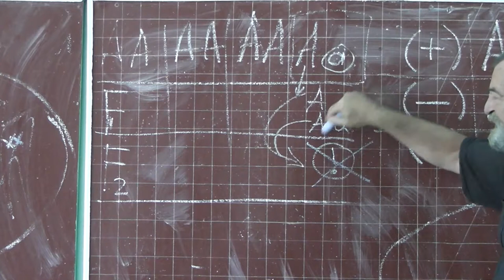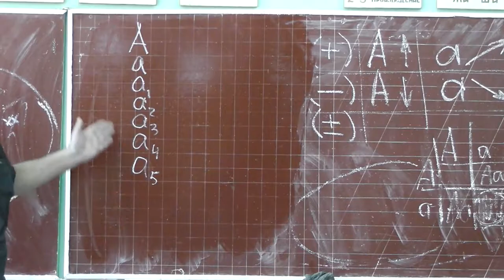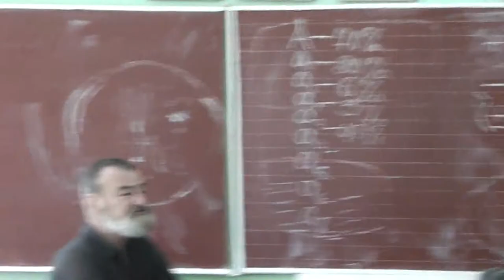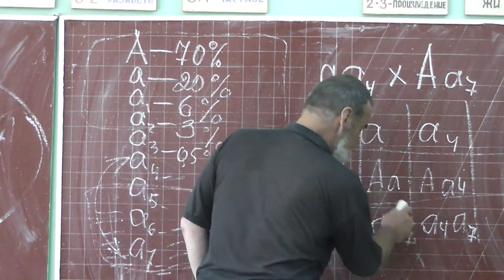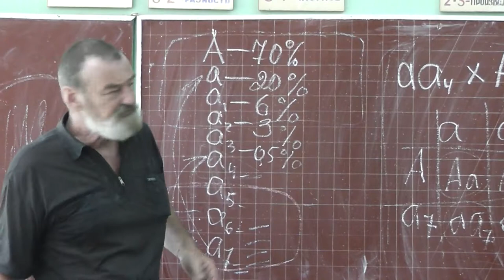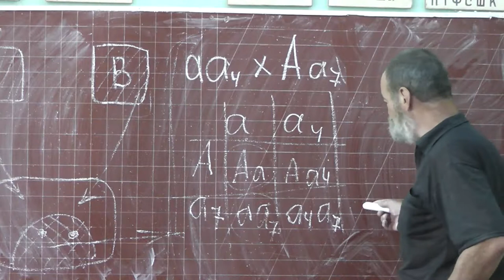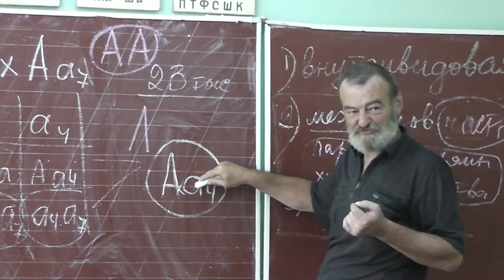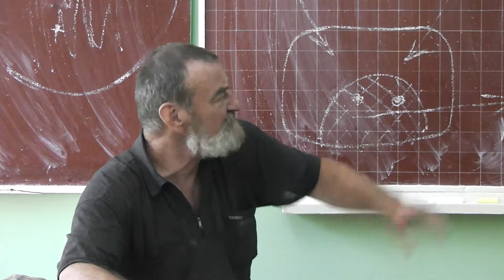124 Четвериков. Врождённые болезни. Резус-фактор. Самоопыление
Сергей Сергеевич Четвериков (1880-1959) и губка с водой. Врождённые болезни (дальтонизм, серповидно-клеточная анемия).
Гетерозис — увеличение жизнеспособности гибридов вследствие унаследования определённого набора аллелей разных генов от своих разнородных родителей.
Резус-фактор. Самоопыление.